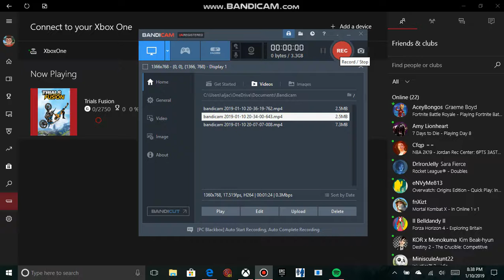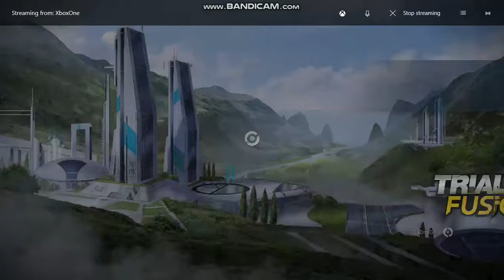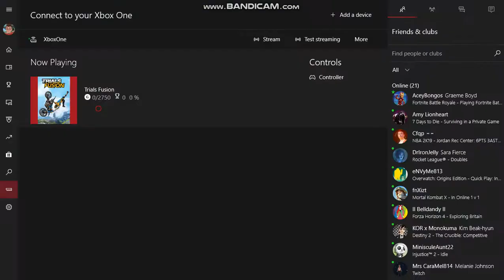Playing trials fusion on my xbox one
if y'all have a xbox one, my gamertag is JacksAus2002.